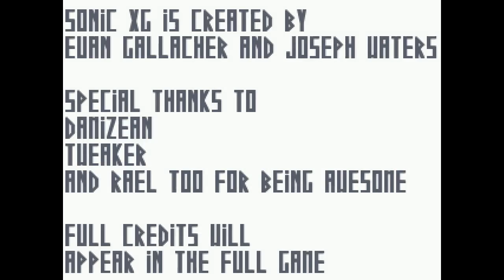Sonic XG DEMO 1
fan made game